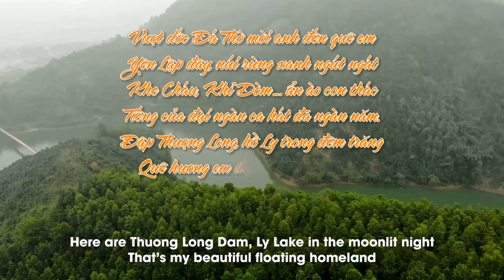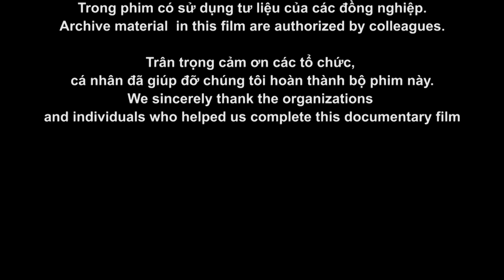Hồ Ly - Viên ngọc xanh giữa núi rừng Vĩnh Phúc